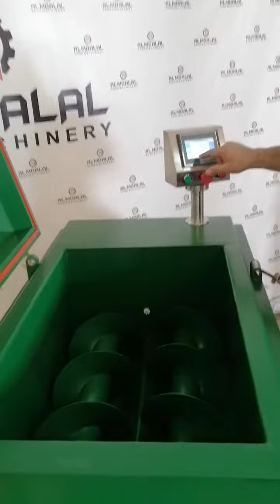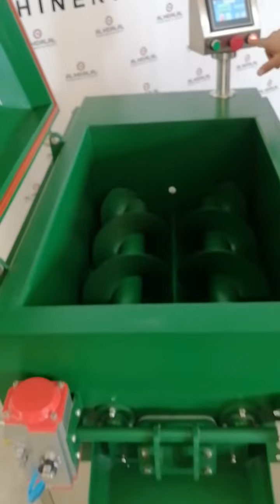Mozzarella cheese cooker 75 kg